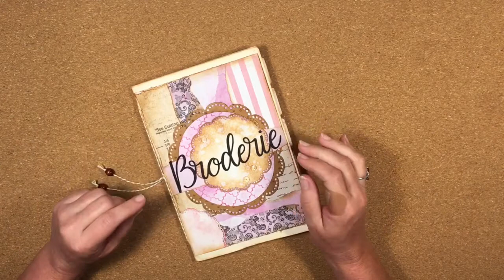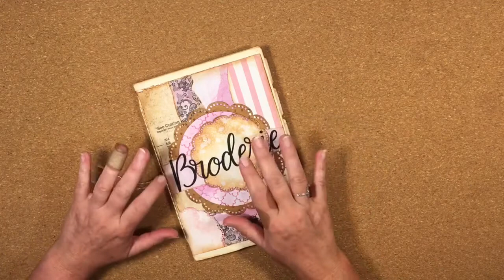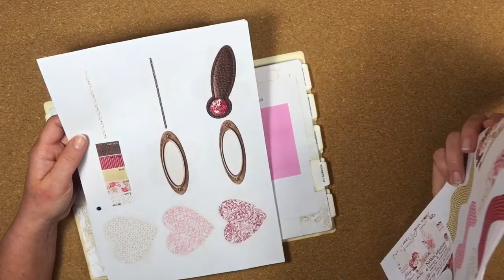Broderie SVG Mini Album - Page 3 - Double Corner Pockets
Hi Guys,
Welcome to the next construction video in the Broderie SVG Mini Album series.  In this video we are adding a flip page with double corner pockets.

The SVG files contain all the elements you need to make your own mini album and includes files for the cover, spine, binding, pockets, flips, doors, tags, inserts and all the mats.  Each of the elements are designed to be versatile so they can be used for different purposes and you can use them with your choice of paper.  You can even resize the elements to make your mini album larger or smaller - they really are versatile!

Please feel free to head over to my Etsy store and take a look at the files The files are an instant digital download so you can start creating straight away!

Here's the link to the Nitwits Collection digital download that I used to make this album

Katie xxx